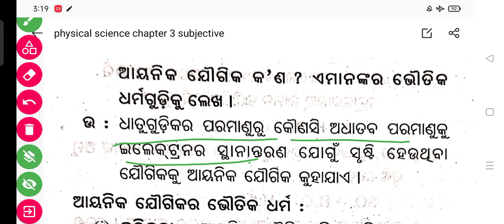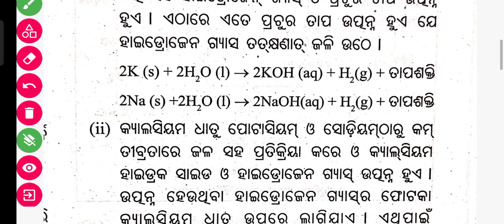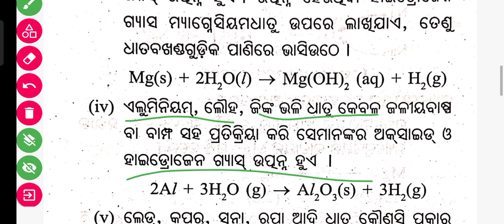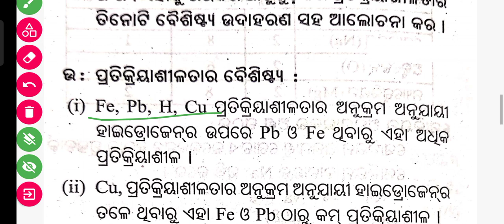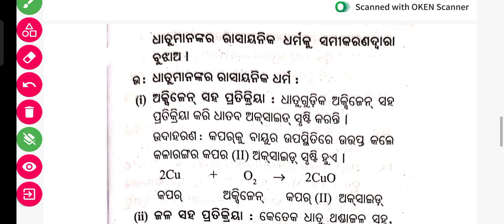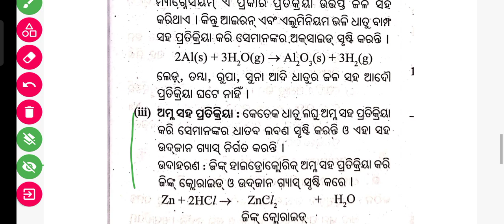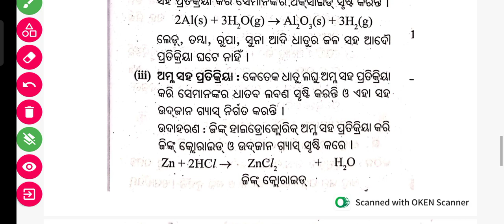Class 10 sa 1 science question answer 2022 // 10th class sa1 question paper 2022-23 //sa1 exam 10th